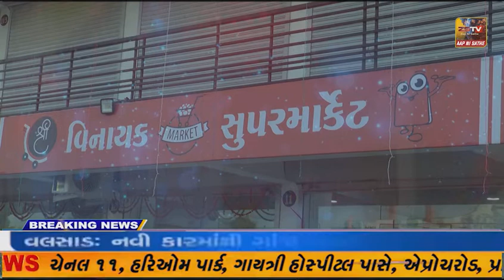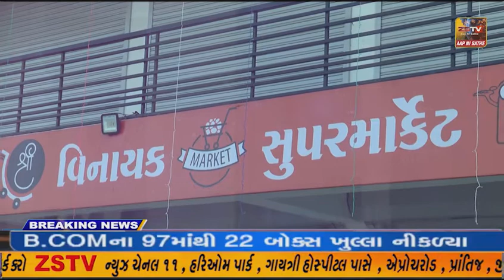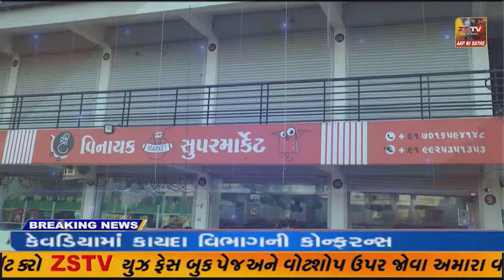એકબાજુ લોકશાહી નો પર્વ ઉજવાઈ રહ્યો છે.પરંતુ બીજીબાજુ એવા પણ મતદારો છે.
નસવાડી એકબાજુ લોકશાહી નો પર્વ ઉજવાઈ રહ્યો છે. પરંતુ બીજીબાજુ એવા પણ મતદારો છે. જેઓ વર્ષો થી મત આપવા સાત કિલોમીટર દૂર તેમના ગામ થી જાય